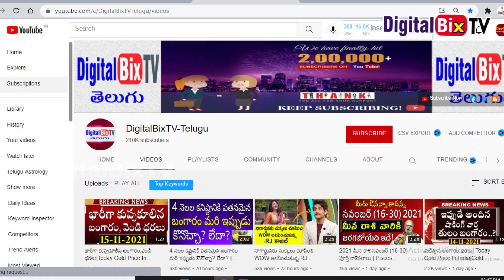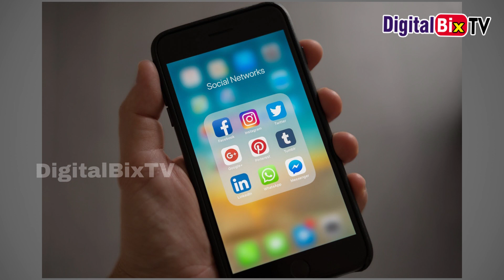పండంటి కూతుర్ని కన్న హీరోయిన్ ప్రణీత | Actress Pranitha Subhash Blessed with a Baby Girl